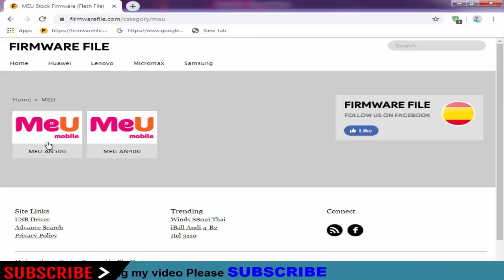Download Meu Stock Firmware for All Models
On this Channel we have shared the Meu Stock Rom (Original firmware) for all Meu Smartphone and Tablets.